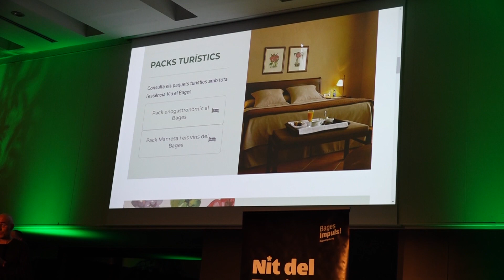10a edició de la Nit del Turisme del Bages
Unes  200 persones van donar suport al sector del turisme de la comarca participant a la Nit del Turisme del Bages, en la seva desena edició, tot gaudint de l'oferta gastronòmica elaborada amb productes de proximitat. Enguany, repetint l'emplaçament de l'any passat, se celebra aquest dijous al vespre a l'espai de la Fàbrica de Món Sant Benet. La iniciativa és de Bages Impuls, entitat que té com a missió principal la dinamització i posada en valor d'aquest sector des de la perspectiva privada amb estreta col·laboració amb les administracions públiques.

Un dels moments àlgids de la Nit del Turisme és l'entrega dels premis Bages Impuls! a l'esforç turístic. Aquests reconeixements es fan a persones que representen empreses o iniciatives d'èxit que tinguin a veure directa o indirectament amb el turisme. En aquesta ocasió es van lliurar dos premis: un per al Ricard Vilalta i Francesc Brunet de Bages Terra de Vins, per ser pioners a la comarca com agència de viatges receptora de visitant entre altres valors, i l'altre per a l'associació Meandre per la seva contribució en el diligent desenvolupament de l'Anella Verda manresana, entre altres tasques de preservació del paisatge.

Després es va servir un bufet amb plats diversos i vins i cerveses del Pla de Bages.

   L’acte va ser presidit per Eloi Hernández, President del Consell comarcal del Bages; l’alcalde de Sant Fruitós de Bages, terme municipal on es celebrava la festa, Joan Carles Batanés i el capdeventer de Bages Impuls, Ignasi Sala. Restaurants de la comarca van portar les seves pescialitats, totes elles amb productes quilòmetre zèro.

   Bages Impuls! és una associació sense ànim de lucre creada amb l'objectiu de fer possible un Bages turístic a mig termini, superant les mancances i aprofitant les oportunitats.Bages Impuls! és una entitat aglutinadora i col·laborativa que proposa un canvi de mentalitat que augmenti l’autoestima i porti a creure en el Bages com a un referent turísitic de la Catalunya central.